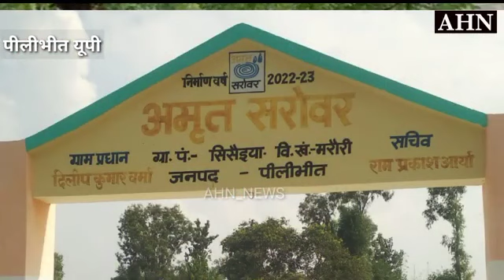MLA Swami pravaktanand ji giving information to the villagers under the government's door